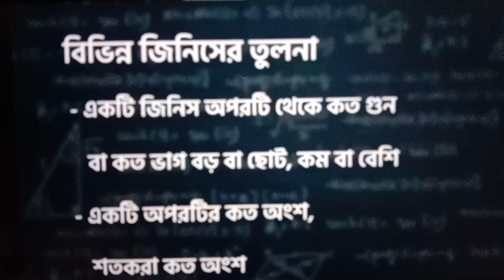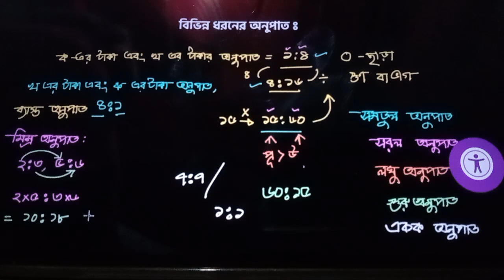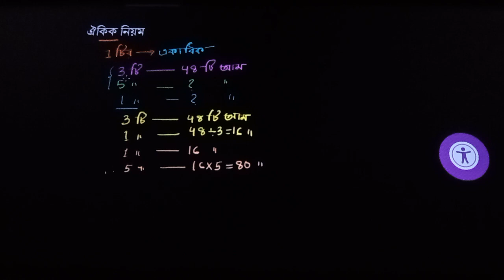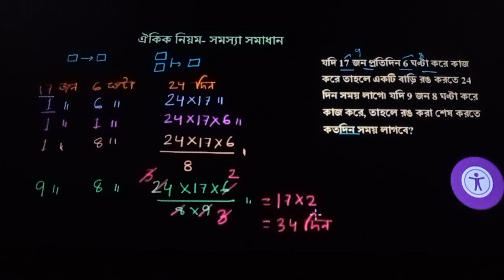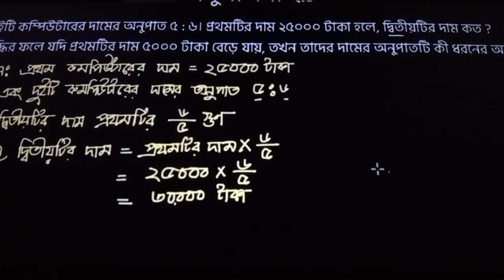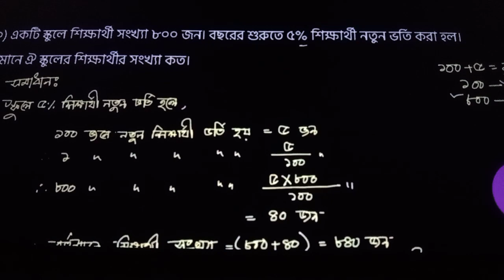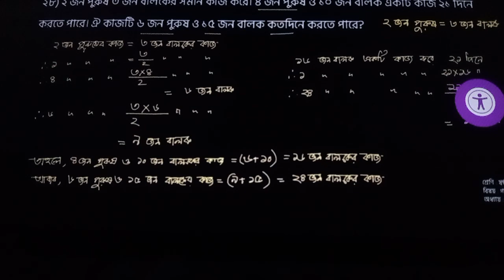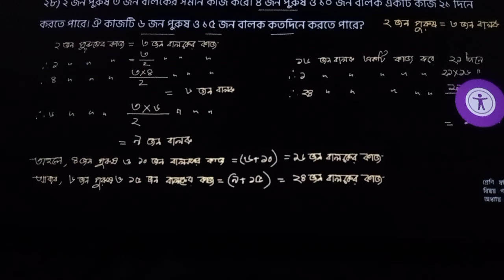ঐকিক নিয়ম,শতকরা এবং অনুপাত ষষ্ঠ শ্রেণি |Mathematics Class Six | Class six math book 2023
ঐকিক নিয়ম, শতকরা এবং অনুপাত ষষ্ঠ শ্রেণি |Class six math chapter 11
এই ভিডিওর মাধ্যমে আমরা ঐকিক নিয়ম, শতকরা এবং অনুপাতের মধ্যে সস্পর্ক দেখাবো।ঐকিক নিয়ম
হলো এক থেকে অধিক বের করার কৌশল। শতকরা
একটি ভগ্নাংশ যার হর একশ। অনুপাত হলো একটি সংখ্যা অপরটির চেয়ে কত গুন বড় বা ছোট।